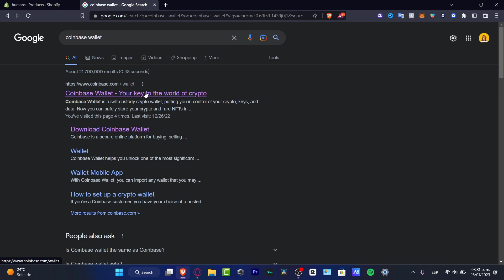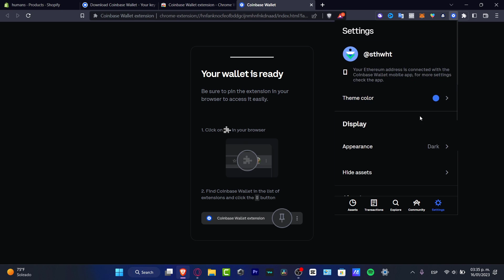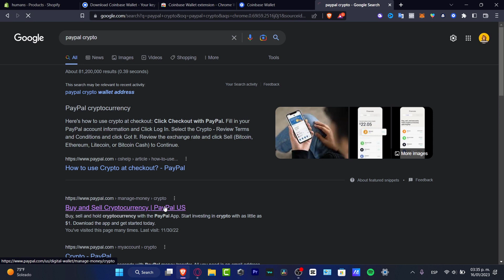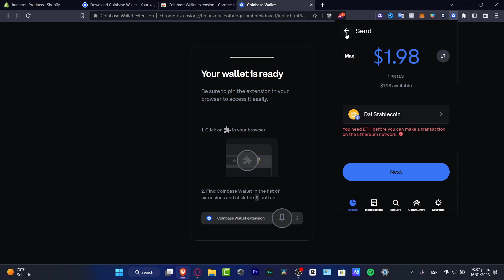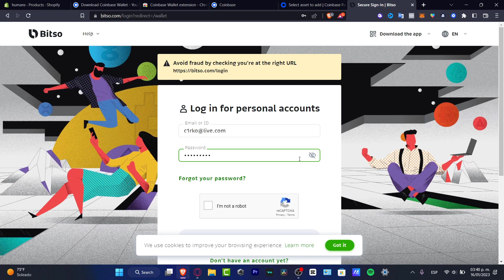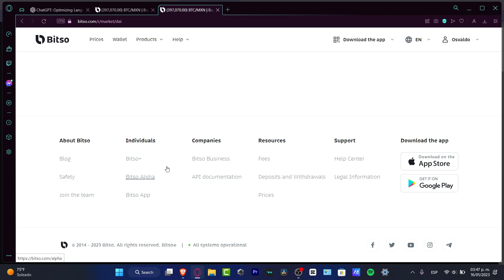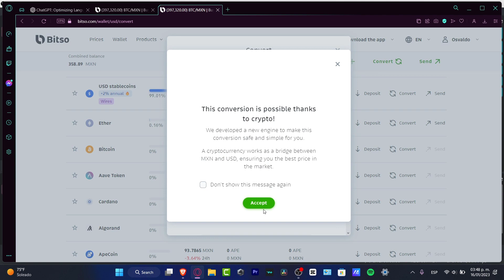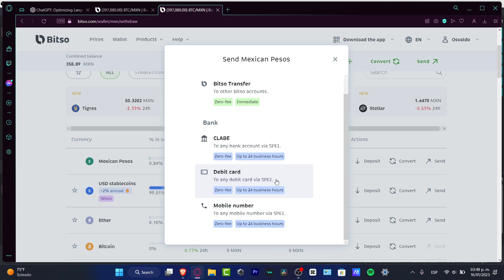How To Withdraw Money From Coinbase Wallet To Your Bank Account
Withdrawing money from your Coinbase wallet to your bank account is a simple process. First, log into your Coinbase account and select the "Accounts" tab. Next, select your Coinbase wallet and select the "Send" option. Enter the amount of funds you'd like to withdraw and then select your bank account as the destination.

You'll then be prompted to confirm the transaction. After confirmation, the funds will be sent to your bank account and you'll receive a notification when the transfer is complete. Coinbase also allows you to withdraw funds to a debit card, if you prefer. Withdrawal times may vary and depend on the bank you're using, but typically take 1-3 days. Coinbase also charges a fee for each transaction. It's important to keep in mind that Coinbase wallets are not FDIC insured, so be sure to use caution when dealing with your funds. ‎